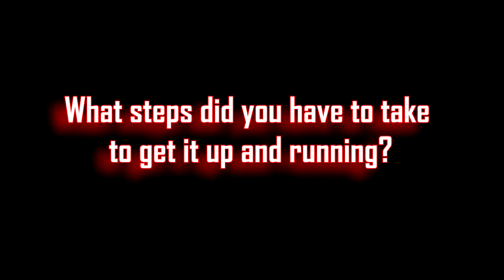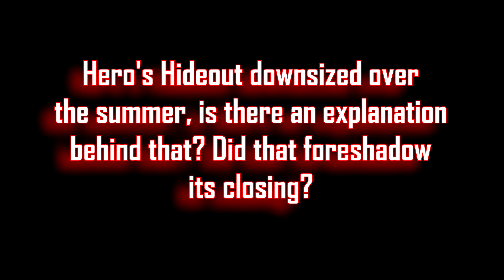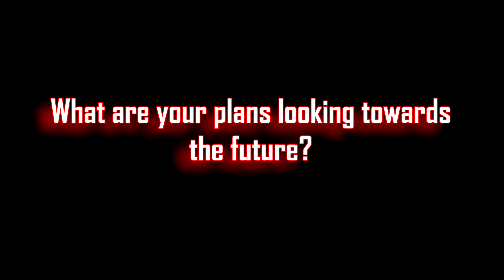Hero's Hideout: Mission Completed